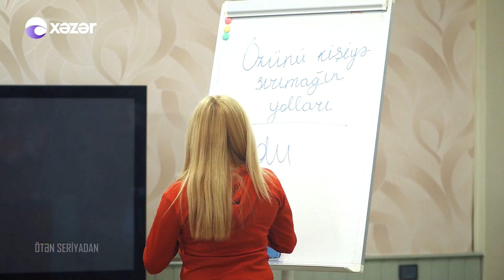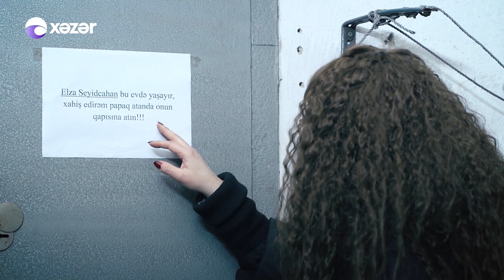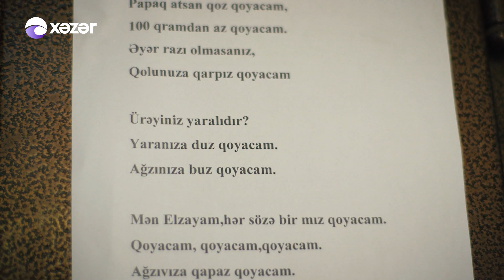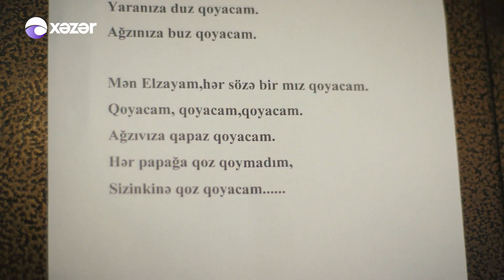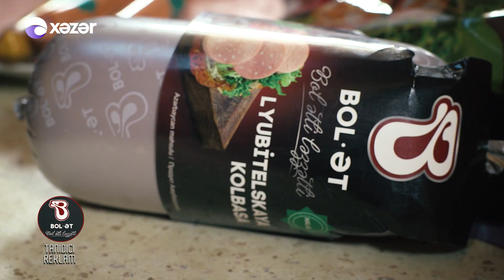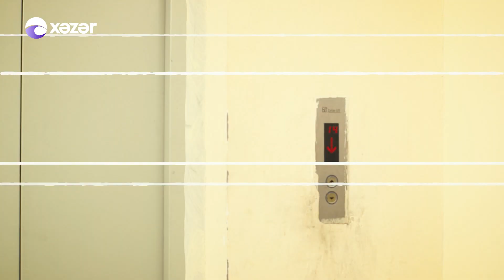Baldız (26-cı bölüm)